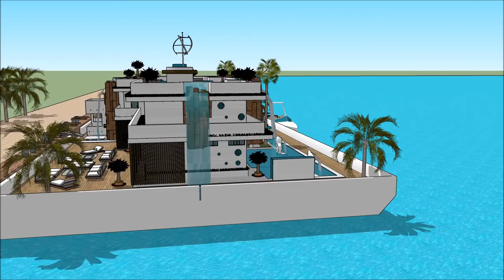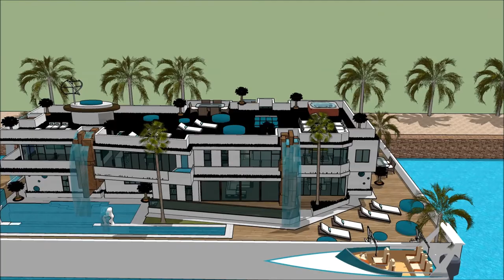casa barca Amsterdam acqua blu villa diseño casa google sketchup architettura italiana Architettu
The floating house villa houseboatzania launching an innovative high-end luxury yacht floating house villa mansion home design potentially as a display of exhibition of the casa barca Amsterdam acqua blu villa diseño casa google sketchup  architettura italiana  Architettu .

The collection of the Floating house villa houseboatzania concept of casa barca Amsterdam acqua blu villa diseño casa google sketchup  architettura italiana  Architettu  consists of high luxury and architectural art pieces in minimalism combined with living on the waterfront of the harbour.

The floating house villa mansion yacht design has the basis to sustain living with high standards and contemporary structural design - casa barca Amsterdam acqua blu villa diseño casa google sketchup  architettura italiana  Architettu  with numerous of prospects for excessive living and
celebrating the desire of life worldwide: